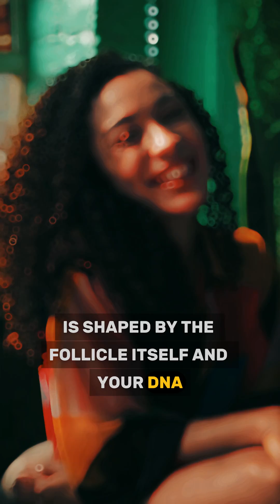Is your hair more than just hair?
Neurscience of the human hair